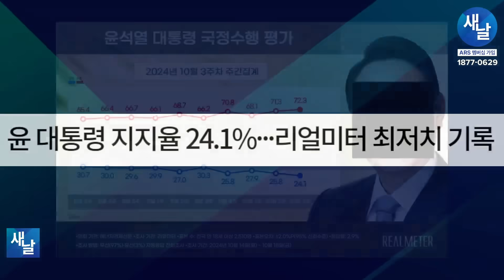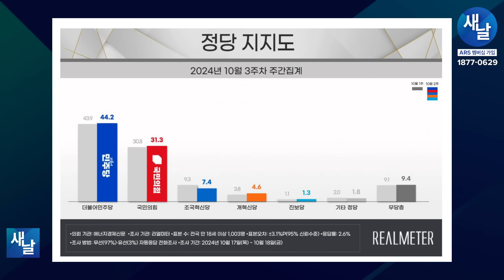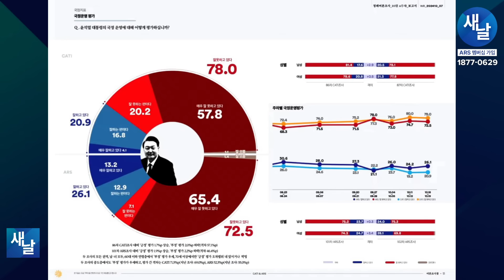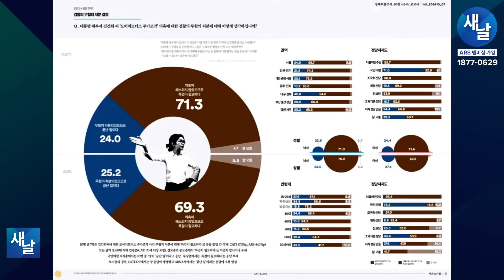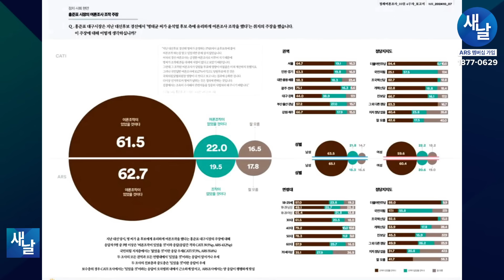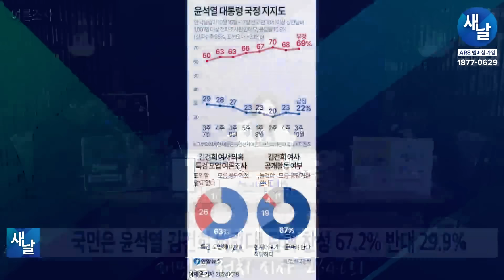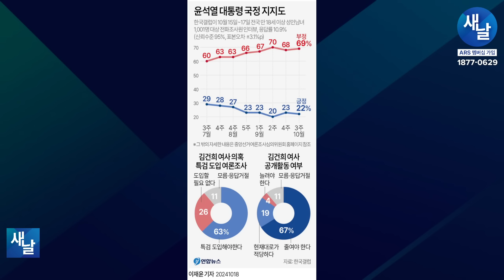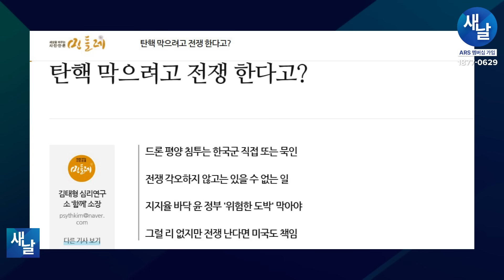[여론조사] 윤석열 탄핵 찬성 67.2% 반대 29.9%